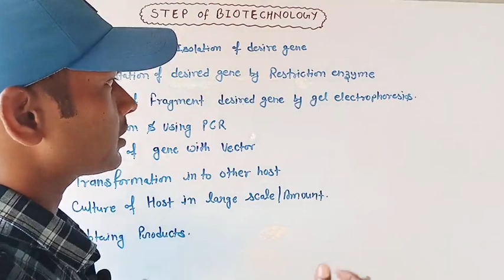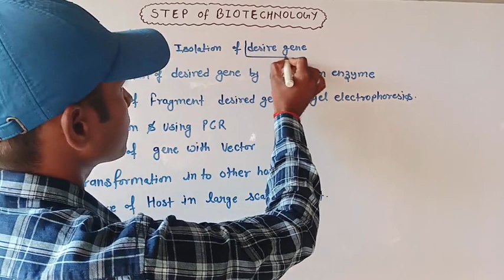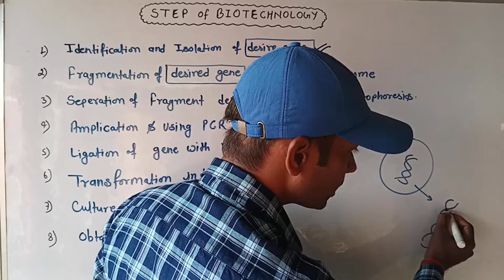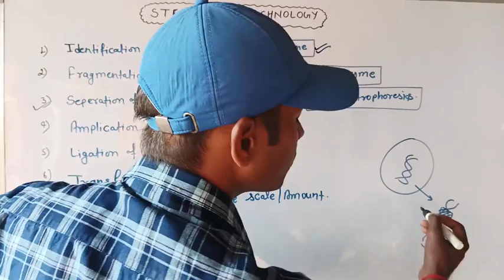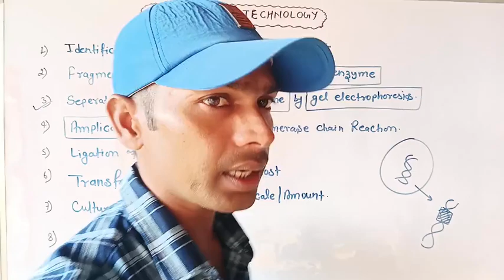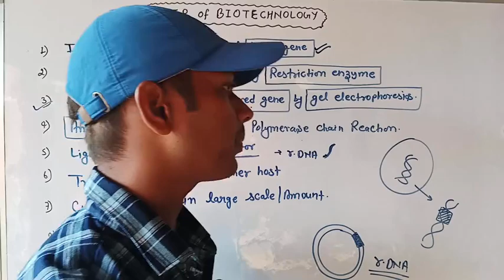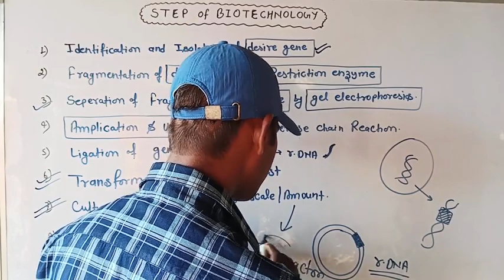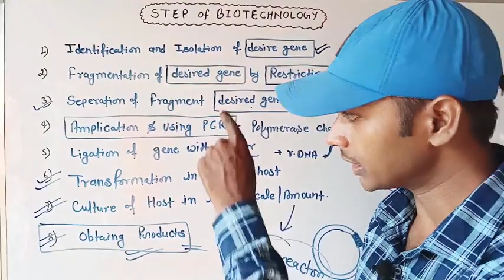Biotechnology|| Biotechnology class 12||step of biotechnology||what is biotechnology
Step of biotechnology|| Biotechnology class 12||Biotechnology by Arvind sir||जैव प्रौद्योगिकी के चरण|| what is biotechnology||tools of biotechnology||BIOTECHNOLOGY CLASS-12 BY ARVIND Sir#biotechnology